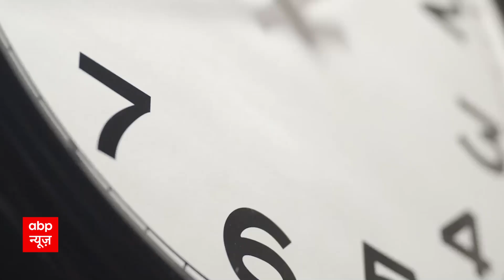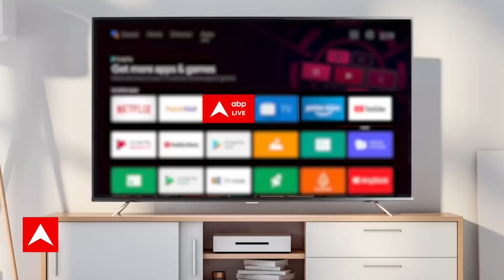Congress Foundation Day: नागपुर में महारैली में Rahul Gandhi ने जनगणना वाला दांव चला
राहुल गांधी नागपुर में कांग्रेस का स्थापना दिवस मना रहे हैं..खरगे साथ हैं..रैली कर रहे हैं..और आरएसएस के गढ़ से बीजेपी को चुनौती और ललकार की बातें हो रही हैं...तो क्या नागपुर से कांग्रेस के लिए 2024 को फतह करने का फॉर्मूला निकलेगा..या फिर ये INDIA की घड़कनें बढ़ाएगा..